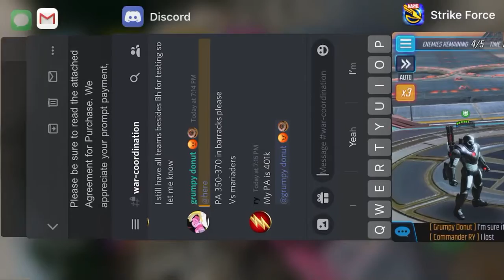401k PA vs 383k Marauders